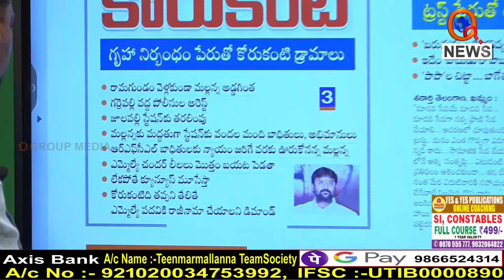బాధితులకు పైసల్ ఇచ్చే వరకు వదిలే ప్రసక్తే లేదు...|| TeenmarMallanna || QNews || QNewsHD